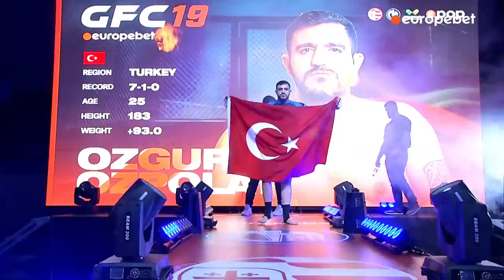🥊 GFC 19 | MMA-ის საერთაშორისო ტურნირი თბილისში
MMA-ს მოყვარულებმა თბილისში შერეული ორთაბრძოლების მორიგი შოუ იხილეს - GFC (Georgian Fighting Championship) 11 ბრძოლით დაბრუნდა.

წლის პირველ ღონისძიებაზე 13-მა ქართველმა იასპარეზა. ქართველი მებრძოლების გარდა, ოქტაგონზე  აზერბაიჯანელი, თურქი, სომეხი, ირანელი, ისრაელელი და ყირგიზი სპორტსმენები გავიდნენ. 11 დაპირისპირებიდან 6 ბრძოლა ანდერ ქარდზე გაიმართა, ხოლო 5 - მეინ ქარდზე, აქედან 1 ქამარზე. GFC-ის ახალი ჩემპიონი ჰყავს!

0:00:00 გახსნა
0:08:06 MUKHRANI NARSAVIDZE - AMIR SAEEDKIA
0:33:42 DIMITRI BOLKVADZE - ILHAM ISRAFILOV
0:44:32 SABA KVIRKVELIA - BEKA ERADZE
0:52:27 IURI BERIDZE - ARMEN OHANYAN
1:14:03 ILIA QARUKHNISHVILI - GEORGI OHANYAN
1:25:38 GIORGI EGNATASHVILI - YASER ASHAYERI
1:37:59 GOCHA SHAINIDZE - OSHRI SAMACHA
2:02:18 TORNIKE GIGAURI - AMIL SADRAYEV
2:10:37 SHOTA BETLEMIDZE - OZGUR OZPOLAT
2:19:21 LEVAN KIRTADZE - KHAMAD GUNAEV
2:34:40 BEKA GOGALADZE - RUSLAN AMUEV